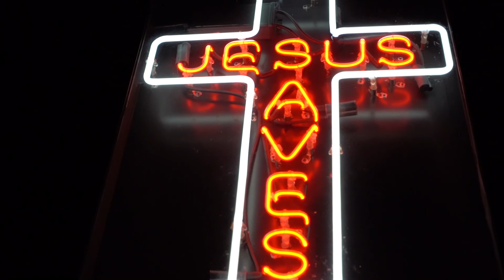Vlaugust Episode 8: Bring down the thunder!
Shawn has enlisted in the Vlaugust challenge to do 31 consecutive days of vlogs, and this is episode 8. Today Shawn reassesses our purpose.

You guys are way better at this than me!!

[This space for rent... just kidding, I've just been too lazy to fill it in]

Mission: Zer0 is a community organization dedicated to opening hearts and a more thoughtful way of life. Tune in weekly as we talk etymology, humanity, community, and sociology.